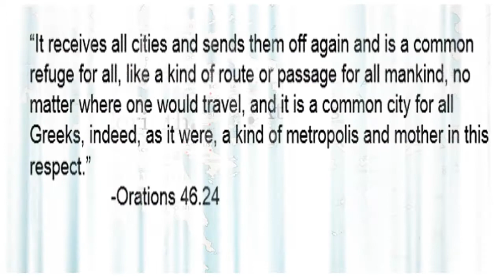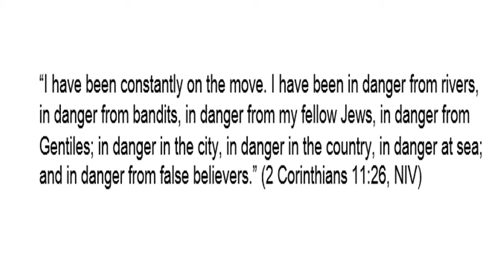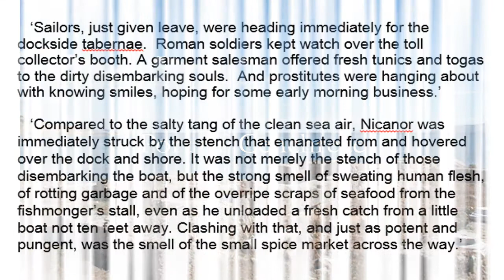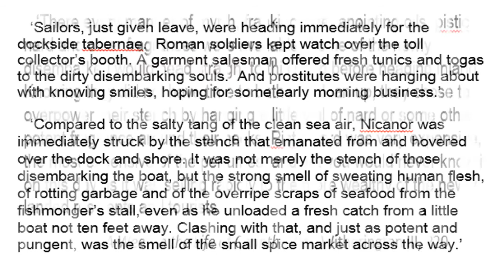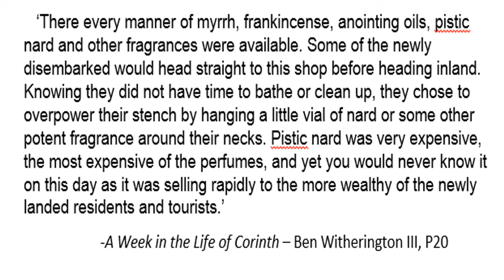PAUL IN CORINTH II: ARRIVAL - CORINTH THROUGH PAUL'S EYES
-CORINTH: TAKE A VIRTUAL TOUR WITH ST PAUL-

  PAUL IN CORINTH: WHAT EXACTLY DID HE SEE AND HOW DID HE SEE IT’, is a presentation by writer-theologian Gregory Rogers through Erasmus House Publishing.

  PAUL IN CORINTH: WHAT EXACTLY DID HE SEE AND HOW DID HE SEE IT does just that: takes you, the viewer, through a VIRTUAL TOUR of the Corinth of St Paul’s day.

  Go step by step with the apostle, see the things he would have seen – compare sites such as the Agora and the Lechaion Way, both in their current state and reconstructed as Paul would have seen them.

   ERASMUS HOUSE PUBLISHING is a Christian publishing company specializing in apologetics, cults, religions, Bible commentaries, and current issues of interest to the church today.

  In the tradition of Erasmus and the reformers, ERASMUS HOUSE PUBLISHING wishes too to do its part in combating moral and spiritual laxity in the church today.

See the ERASMUS HOUSE PUBLISHING AMAZON

BIBLIOGRAPHY:
CK Barrett. 1968. The First Epistle to the Corinthians. Black’s New Testament Commentaries. Peabody, MA: Hendrickson Publishers, Inc.
Jerome O’Connor. The Corinth That Saint Paul Saw. The Biblical Archaeologist 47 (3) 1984.
Christopher Gornold-Smith. Unearthed: Corinth in Context. Part of an archaeology conference presented by SAGU, Southwestern Assemblies of God University) (Video)
Lars Kierspel. 2012. Charts on the Life, Letters, and Theology of Paul. Grand Rapids, Michigan: Kriegel Academic.
Sanders, Guy D. R., Palinkas, Jennifer, Tzonou-Herbst, Ioulia, Herbst, James. 2018. Ancient Corinth: Site Guide. American School of Classical Studies at Athens.
Rinse Willet. Whirlwind of Numbers – Demographic Experiments for Roman Corinth. Ancient Society 42 2012.
Bruce W. Winter. 2001. After Paul Left Corinth: The Influence of Secular Ethics and Social Change. Grand Rapids: Wm B Eerdmans.
Ben Witherington III. 2012. A Week in the Life of Corinth. Downer’s Grove, Ill: InterVarsity Press.
Tom Wright. 2018. Paul. A Biography (1st Edn). San Francisco: HarperOne.

First picture of restored Corinth: jbrown67 (DeviantArt) (realmofhistory.com)
Subsequent video stills of reconstructed Corinth: Danila Loginov, History in 3D,
Map of Corinth and the Corinthia: Jerome O’Connor. The Corinth That Saint Paul Saw. The Biblical Archaeologist 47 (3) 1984. P149
Map of Greece (emphas. Athens and Corinth)
Port of Cenchreae: ww2.luthersem.edu
Peirene Fountain: Wikipedia ‘Ancient Corinth'.
Peirene Fountain reconstruction: ‘Peirene Fountain AD160’, reconstruction by C Iliakis, from Petros Themelios 'Ancient Corinth'. Image from 'ulearnabroadingreece.net'
The Agora: ‘Ancient Agora in Corinth by Makisx’ (greece.com)
Reconstructed Stoa of Athens (Supplementary material to ‘After Paul Left Corinth’ by Bruce Winter).

  This video was constructed with PowerPoint 2013.